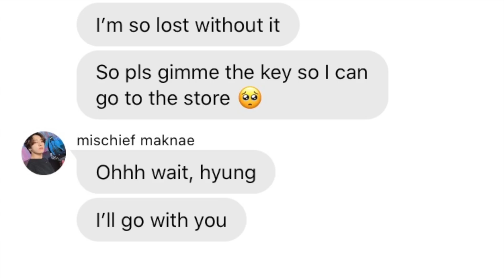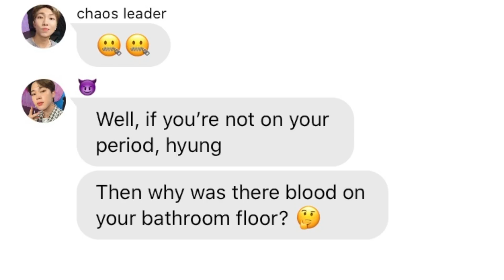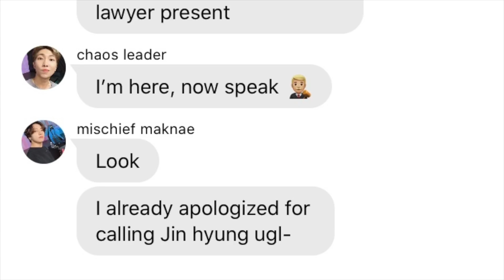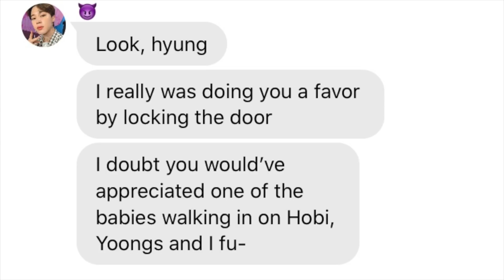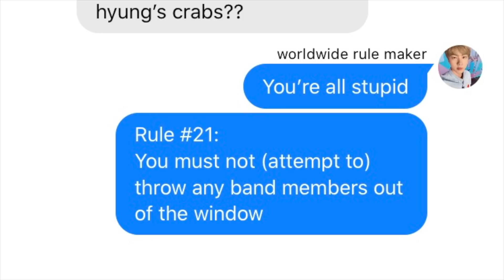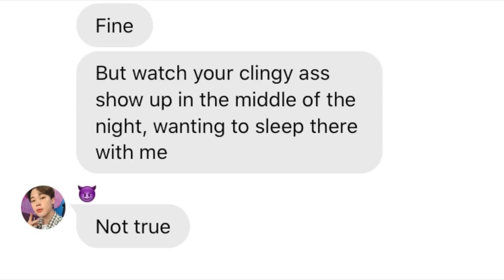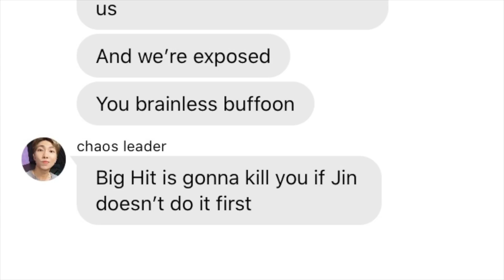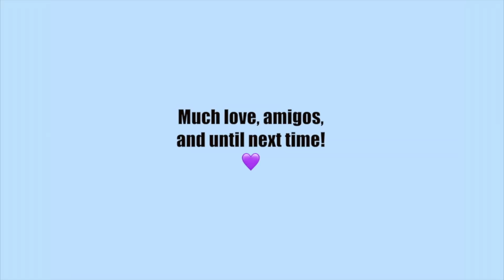BTS TEXTS ► the one with the rule book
BTS TEXT CONVERSATION #32

Programs used: Wit, Narrator's voice, Final Cut Pro